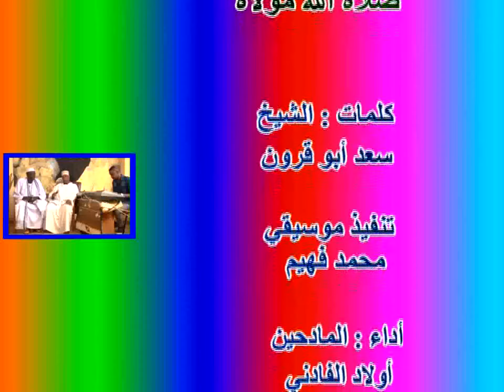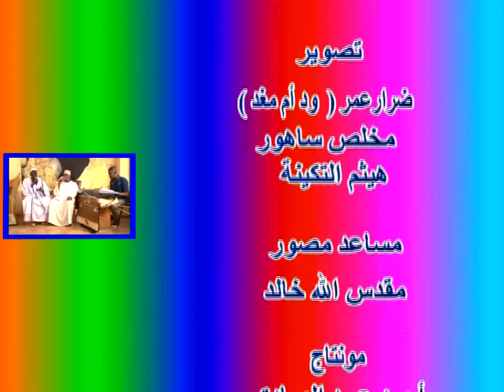صلاة الله مولاه أولاد الفادني جديد2022